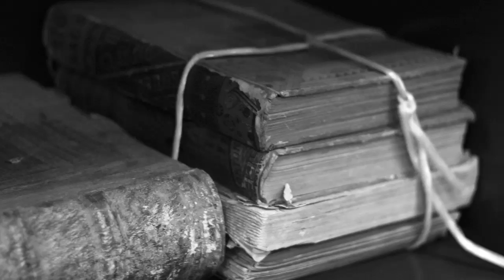Catharine Whyte and Eleanor Luxton: Adventures in Art and Intellect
| Catharine Whyte and Eleanor Luxton: Adventures in Art and Intellect is part of the Women Adventurers in the Rockies exhibition. It tells the story of 10 women, five women from our colourful past and five contemporary women. These exceptional women range from explorers, alpine guides, and climbers to natural scientists and intellectuals. To add even more diversity, there is a warden, a warden's wife, and two backcountry hosts.